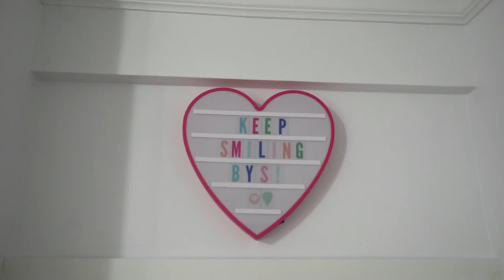Finding the fun in fashion: Meet designer M.J. Couch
Working from her studio in St. John's, M.J. Couch has taken her designs to runways in New York and London. Video produced by Lian Morrison for CBC.